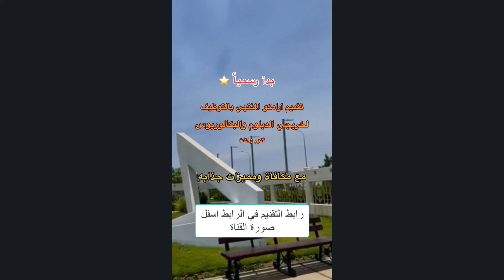وظائف وظائف_السعودية وظائف_شاغرة وظيفة_عن_بعد وظائف_المملكة السعودية السعوديه shorts سعودي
رابط التقديم في الفيديو

قناة "وظيفتك " هي وجهتك المثالية للبحث عن آخر الوظائف المتاحة في دول الخليج العربي.

نوفر لك  أحدث الوظائف رواتب جيدو وتحفيزات توظيفية بمختلف دول الخليج.

سواء كنت تبحث عن وظيفة في مجال الهندسة أو الطب او الحراسة والسياقة  أو المبيعات أو أي مجال آخر، لدينا ما يناسبك.
كلمات عامة:
وظائف
وظائف خليجية
وظائف السعودية
وظائف الإمارات
وظائف الكويت
وظائف قطر
وظائف البحرين
وظائف عمان
وظائف دول الخليج
آخر الوظائف
وظائف جديدة
شغل
عمل
وظائف هندسة
وظائف طبية
وظائف مالية
وظائف تسويق
وظائف تقنية
وظائف إدارية
وظائف تعليمية
وظائف خدمات عملاء
وظائف الرياض
وظائف دبي
وظائف الكويت
وظائف الدوحة
وظائف المنامة
وظائف مسقط
وظائف برمجة
وظائف تصميم
وظائف كتابة
وظائف ترجمة
وظائف مبيعات
وظائف خدمة عملاء
راتب مرتفع
فرص عمل
حياة كريمة
هجرة
مستقبل
سفر